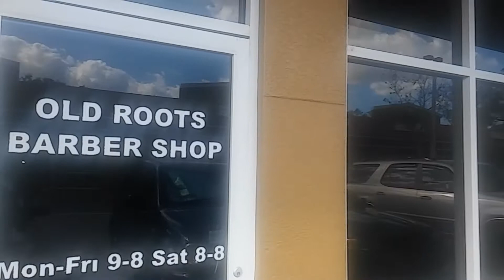Old Roots Barbershop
KFJ MEDIA
Tampa Fl